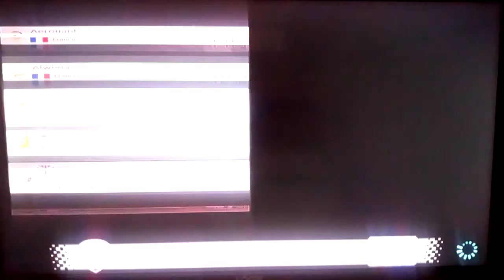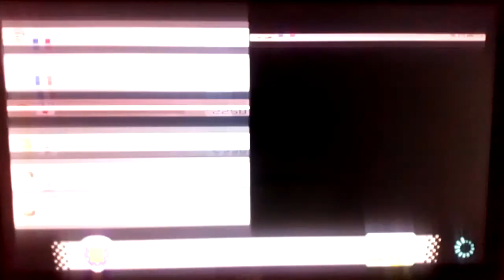Just Mario Kart 8 Deluxe Online - #42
Heading back to Global Battles and having some fun!